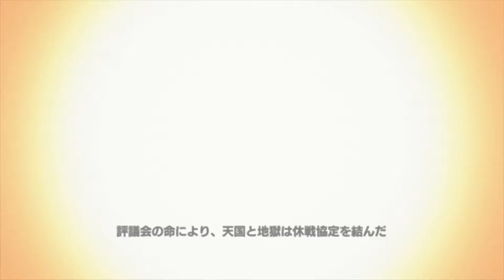【Darksiders】チュートリアルはこんな感じ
詳しくはブログにて
◆◆↓Blog用の動画です。↓
ブログタイトル「【Darksiders】」
で遅延更新中!!

◆◆再生リスト
◆再生リスト名→「ネトゲ全般(PC)プレイ記録_[時々実況]」
一部動画は再生リストからのみ見ることができます(限定公開の為)
オンラインゲーム、主にMMO/MORPGをメインとしたプレイ記録をまとめています。
◆再生リスト名→「ブラウザ&フリーゲームプレイ記録_[実況有り]」
ブラウザゲームやフリーゲームのプレイ記録をまとめています。
◆再生リスト名→「ブログ用限定公開収納庫」
限定公開の動画はジャンル関係なくここにも入ります。

◆◆限定公開の動画について
チャンネルページ通知制限するために限定公開をしていますので自身のブログやTwitter等でURLやタグ引用をしていただいて構いません。